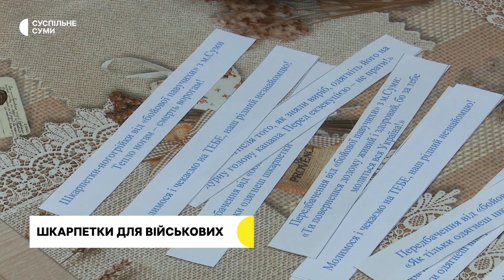"Бойова павучиха" з Сум в’яже теплі шкарпетки для військових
Сумчанка Оксана Павленко в’яже теплі шкарпетки для українських військових. Розповідає, що кошик із нитками та в'язальними спицями вже майже рік завжди поруч. В’яже пані Оксана кожного дня. Звідси, згадує, й виник її псевдонім - "Бойова павучиха".